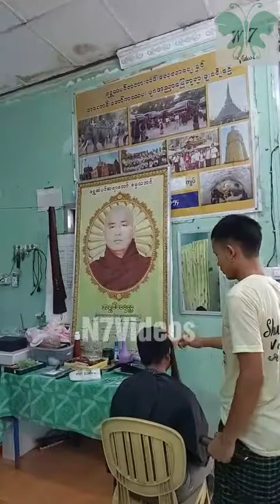super long hair to super short hair cut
Hi friends this video contains about
long hair cut,
headshave,
long haircut,
long hair cut off,
very long hair cut,
long hair,
long hair cut short,
hair cutting,
long hair cutting,
longhaircut,super long hair cut,
super long hair cut off,
haircut,
forced haircut,
super long hair,
super long haircut,
women haircut,
long to short haircut,
longhair cut,
very long hair cut off,
indian women headshave latest 2022 new,
very long hair trim,
headshave indian women 2022 new,
long hair trim,
women headshave,
haircut long to short,
headshave women,
haircut girl,
girl headshave,
headshave indian women new,
cut long hair,
very long haircut,
hair cut,
fhaircut,
longhair,
long to short haircuts indian women,
long hair chopped off